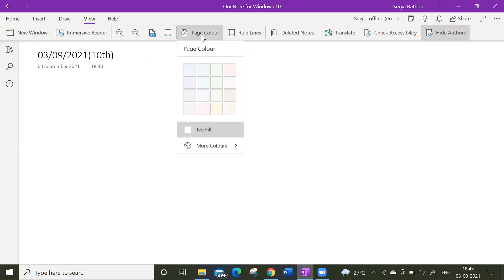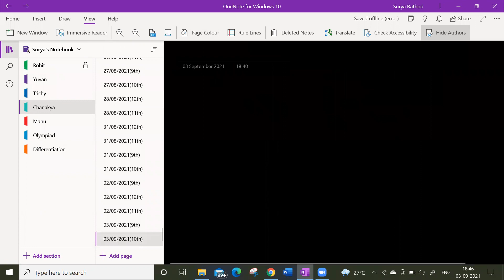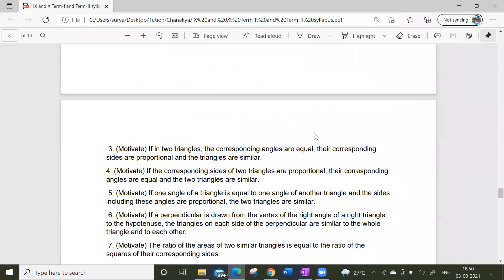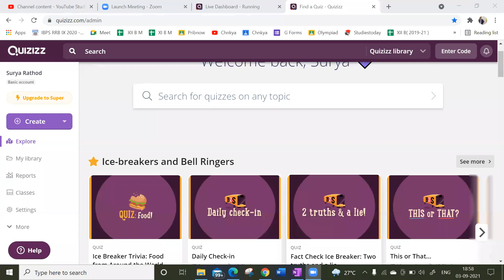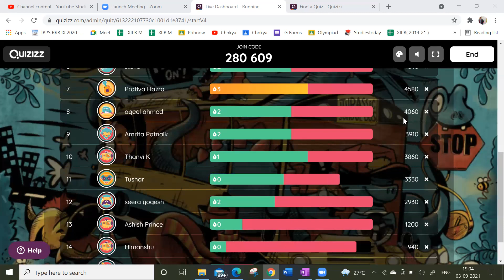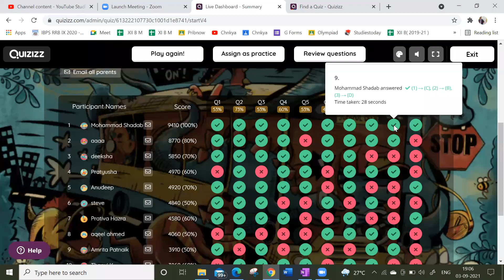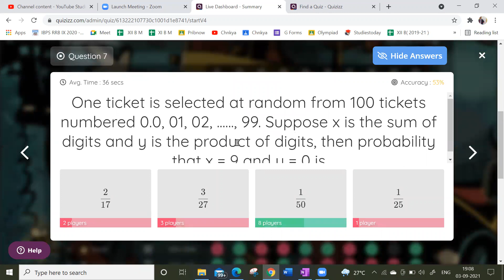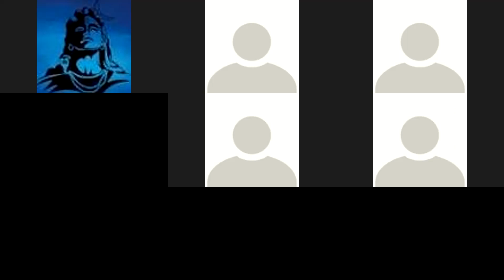Probability Lecture 3